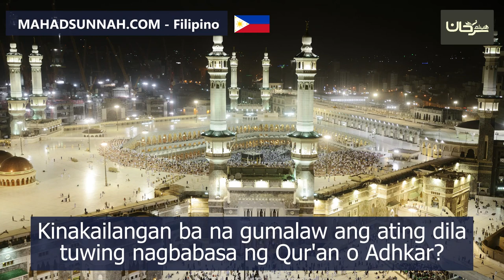Kinakailangan ba na gumalaw ang ating dila tuwing nagbabasa ng Qur'an o Adhkar هل يشترط تحريك اللس